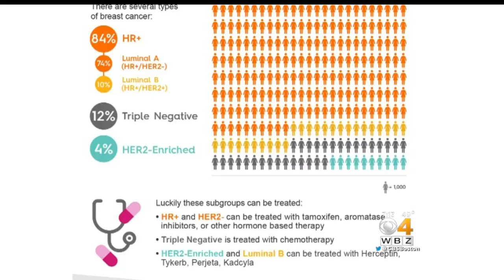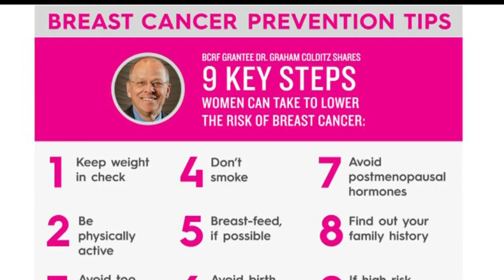4 Your Community: Breast Cancer Research Foundation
Kelley Tuthill from the Breast Cancer Research Foundation joins WBZ-TV's Nick Giovanni and Anaridis Rodriguez.